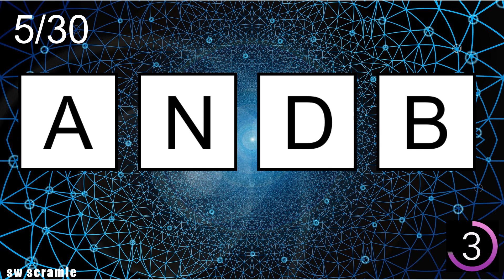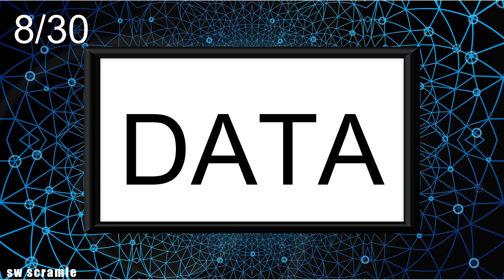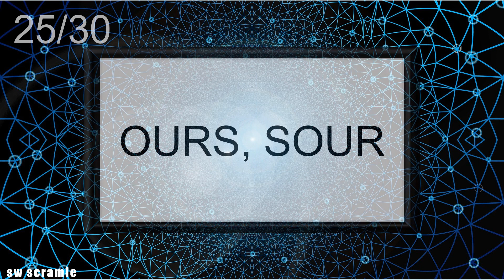Scrambled Words Games | Jumbled Word Game | Guess the Word Game | Word Scramble | SW Scramble